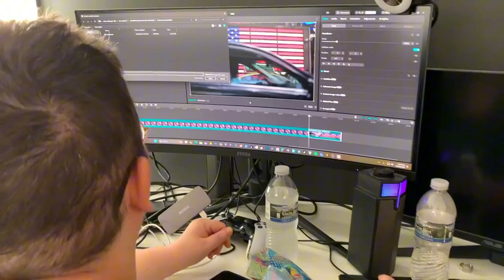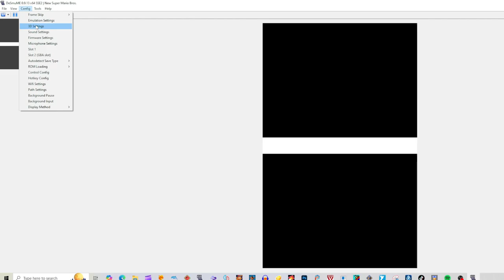MSI MAG301CR2, 30 inch gaming monitor 2K va 200Hz review and test